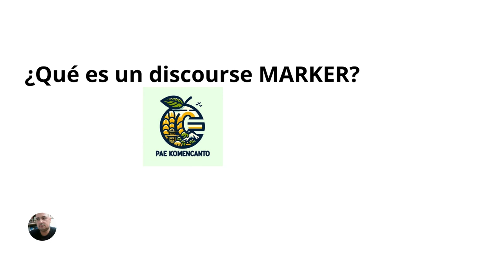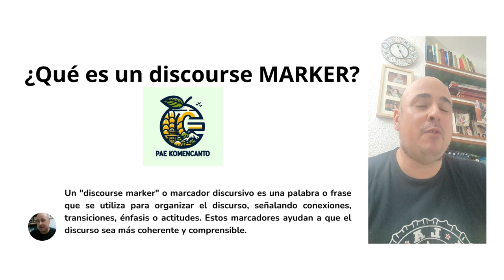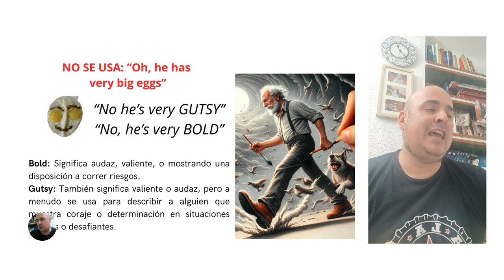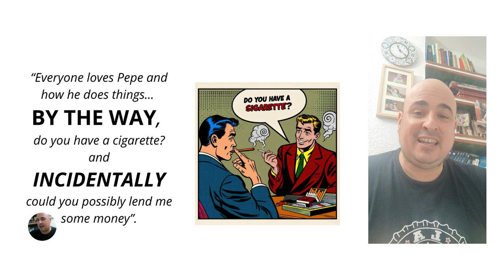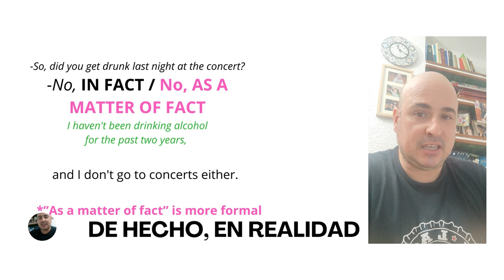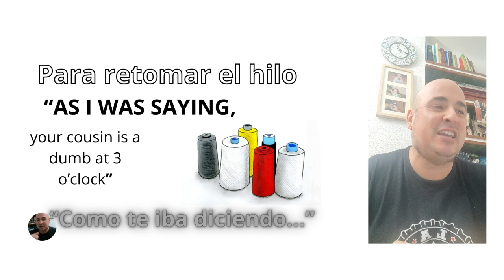Para hablar mejor en INGLÉS: DISCOURSE MARKERS / Improve your English with Pae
Echo mano del libro de C1 de INGLÉS y reinterpreto 5 discourse markers. Hago estos videos porque no hay mejor forma de aprender algo que explicándoselo a los demás. Puede que estén plagados de errores y os agradecería que me dijérais lo que está mal en los comentarios: si me equivoco y alguien me corrige también aprendo. Gracias.